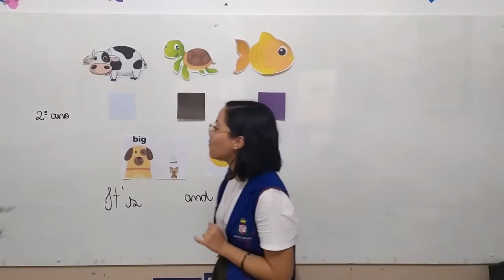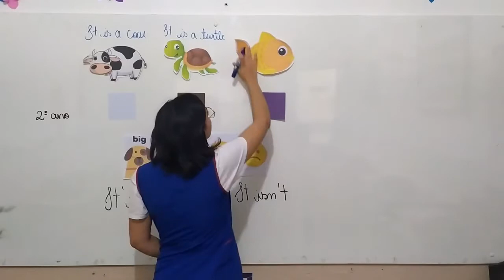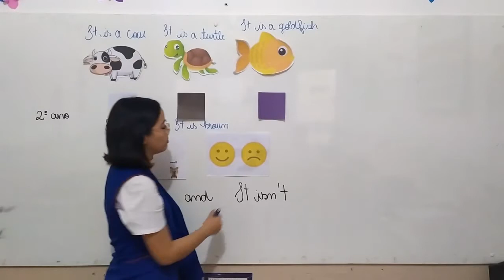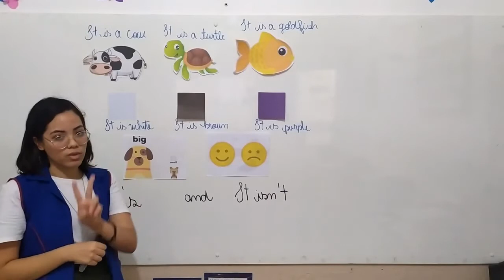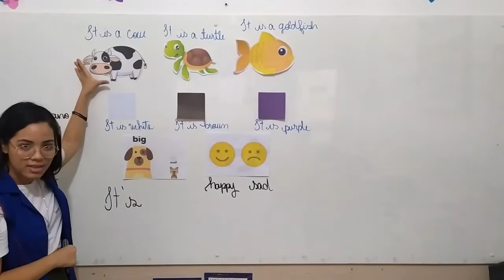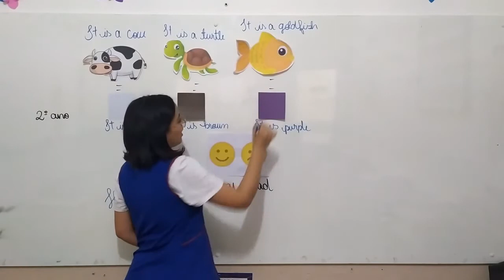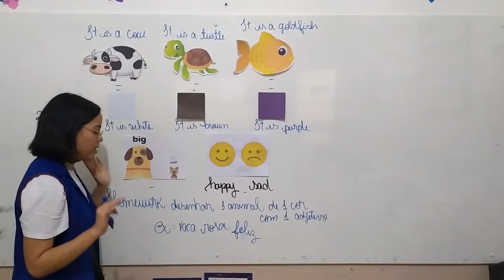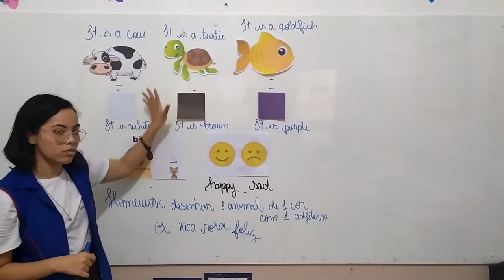2° Ano - Inglês 04.08.20